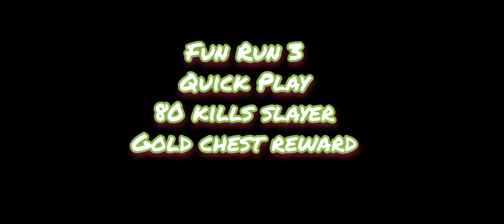Fun Run 3 Quick Play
80 Kills Slayer ( Gold Chest Rewards)